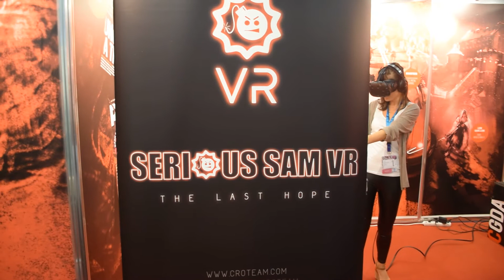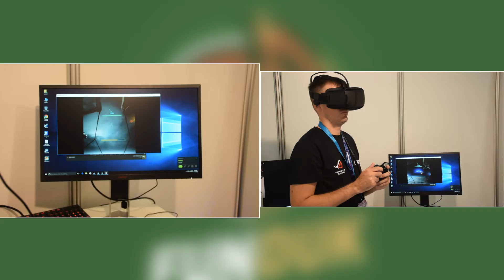Gamescom 2016 - крупнейшая выставка игровой индустрии в Европе